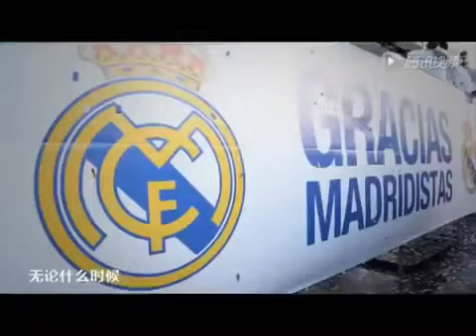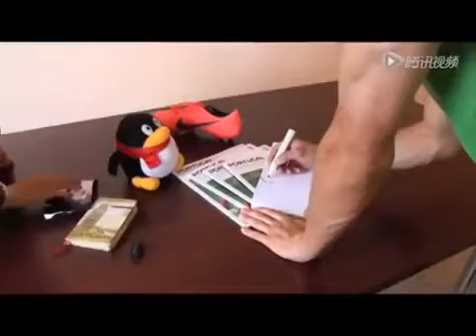Cristiano Ronaldo NEW Exclusieve Funny Interview 2016 | Portugal - Real Madrid - Manchester United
Cristiano Ronaldo NEW Exclusieve Funny Interview